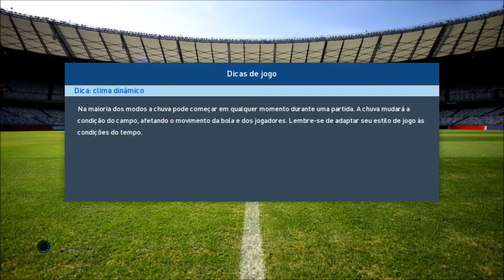PES 17 BRASILEIRO 6 RODADA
Jogando campeonato Brasileiro no PES 17
SPORT x PALMEIRAS um grade jogo pela 6 RODADA.